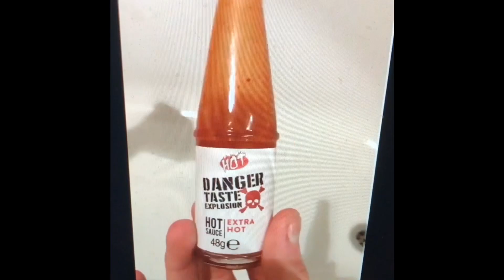LICK BATTLE CHALLENGE 6: Epic Sword Empire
Sorry guys no challenge this week Epic Sword killed Bubbly Burger challenge over- wait? What’s going on with Epic Sword?